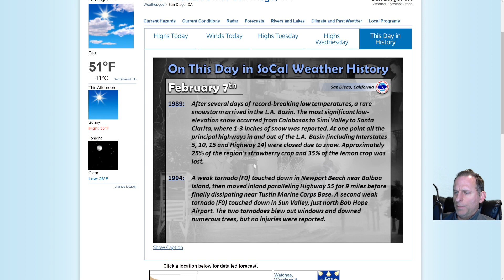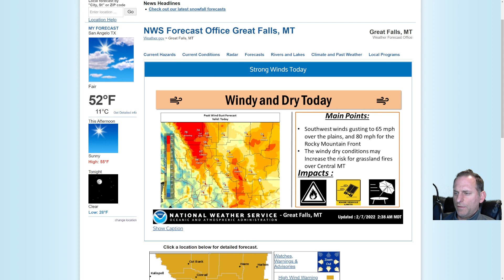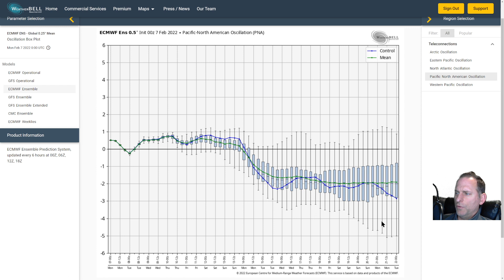Todays system, sunshine, fog and next week's ridge!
How much longer will the the persistent ridge last? What can we expect this week? What happened 33 years ago today?